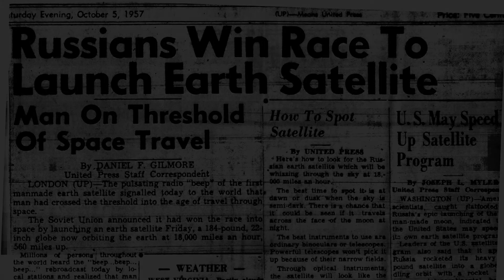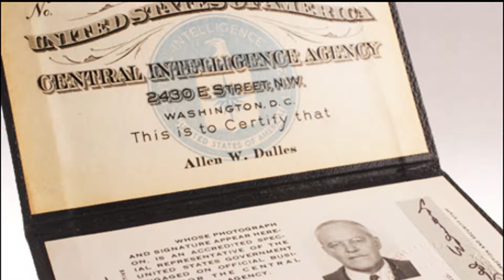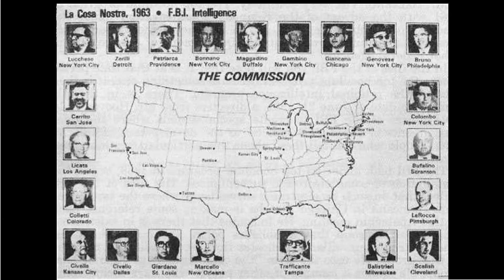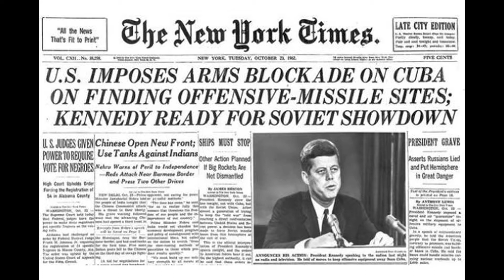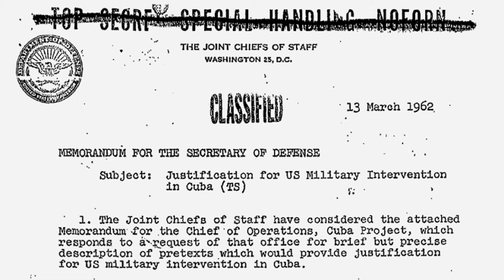Nantucket Nuclear AttACK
Part of Don Cerow's WEBSite, AthenasWEB.com, exploring our world at large through the eyes of the stars. All selections had to have a link to the island of Nantucket.